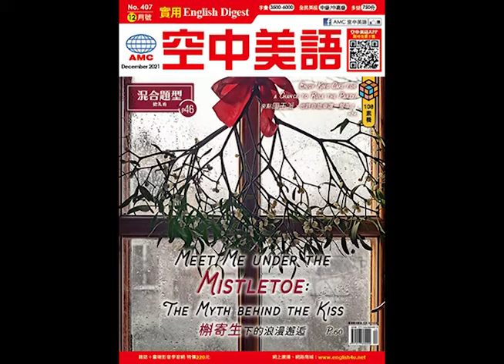2021年12月號Unit12-2【聖誕節銷售想法腦力激盪】課文朗讀